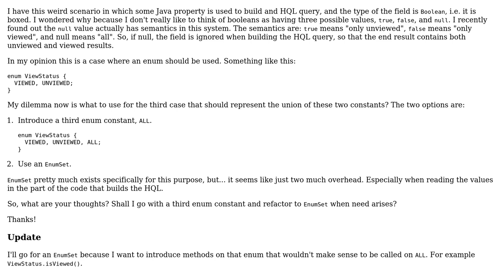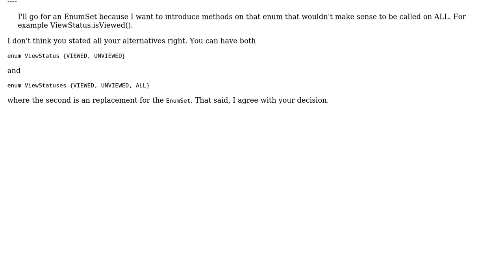Software Engineering: Java: would you use an EnumSet in this case?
With thanks & praise to God, and with thanks to the many people who have made this project possible! | Content (except music & images) licensed under CC BY-SA | Music | Images & others | With thanks to user maaartinus user Ionut G. Stan and the Stack Exchange Network Trademarks are property of their respective owners. You are responsible for your own actions.